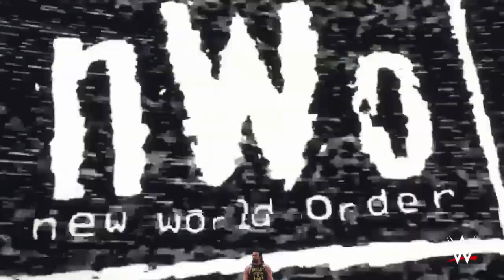Jey Uso vs Jay white